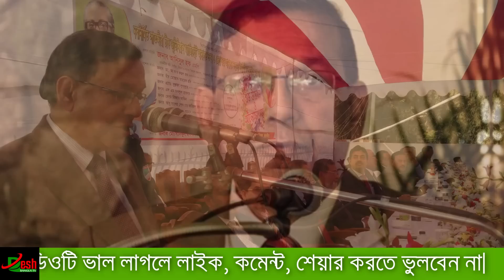এই নির্বাচনে মুক্তি মিলবে খালেদা জিয়ার | মুক্তি না দিলে দেশে আগুন লাগাবে বিএনপি | Bdnews | খবর